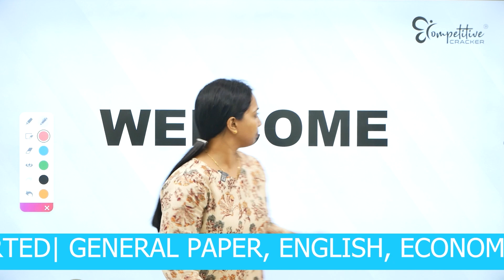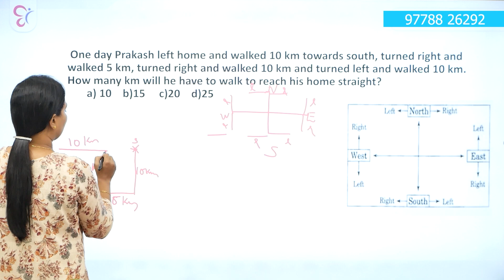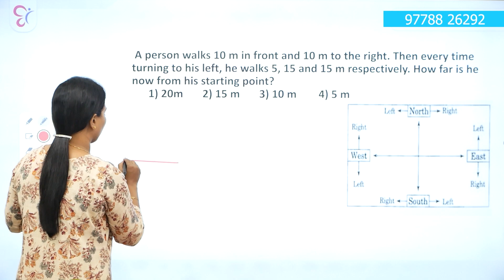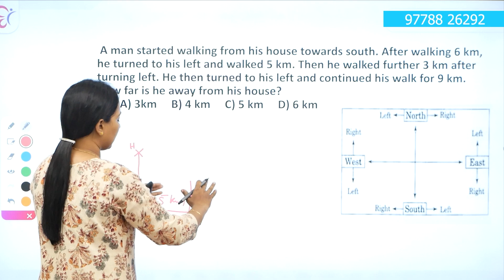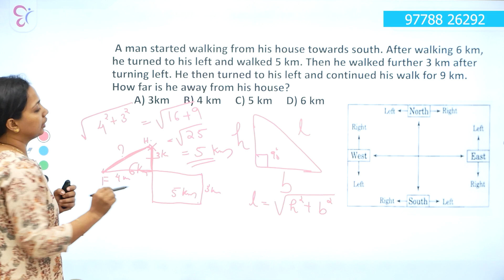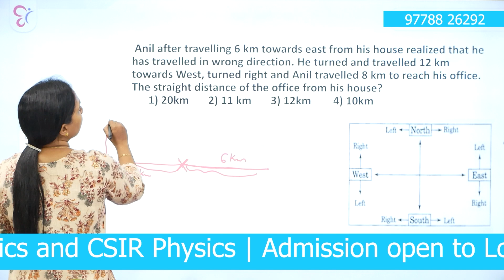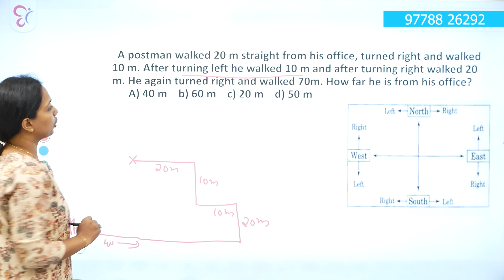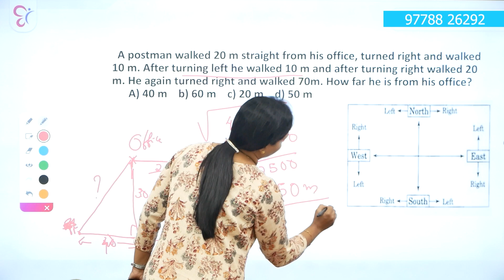UGC NET GENERAL PAPER REASONING - DIRECTION BASED QUESTIONS |MOST EXPECTED QUESTIONS | NET JRF 2023